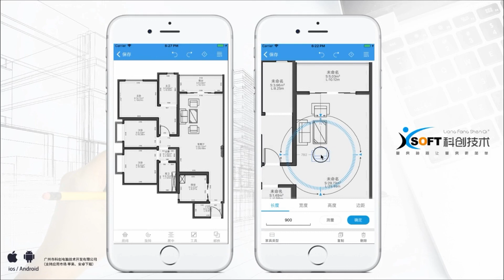03Copy the tutorial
Liangfangshenqi is a mobile smart mapping software  that controls the laser rangefinder via Bluetooth. Fast measurement facilitates accurate drawing of the plane and furniture layouts.  Floor plans in CAD format can be exported to other design software for 3D design.
Liangfangshenqi is widely used in home, decoration & design, customized  home, real estate surveying and mapping. Building materials required  for decoration  can be calculated according to designs. Liangfangshenqi is also used in public traffic,  fire prevention  and other fields.